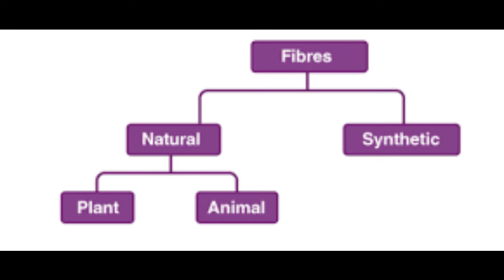TYPES OF FIBRES